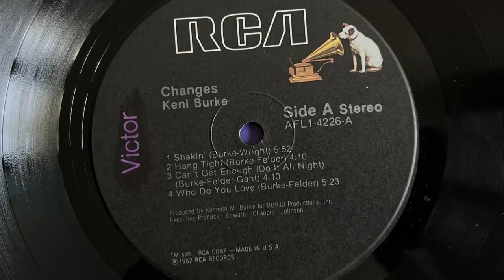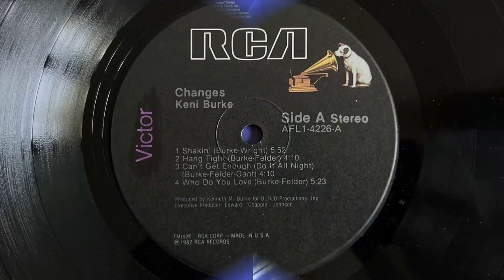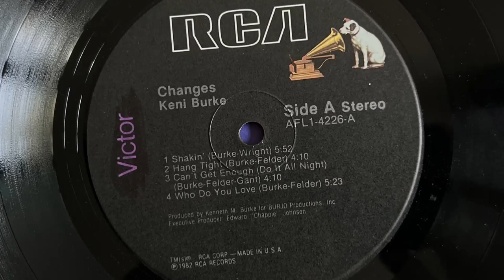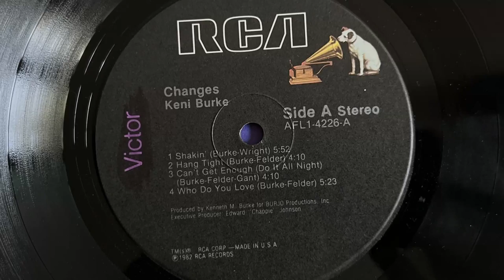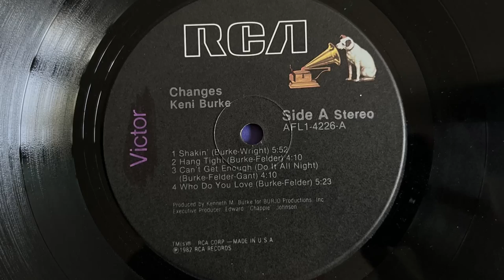Keni Burke - Who Do You Love (1982 Vinyl)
True Name: Kenneth M. Burke
Bassist - keyboardist - songwriter- producer. Born on 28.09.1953 in Chicago, Illinois, U.S.A. Started his career as bass player with Five Stairsteps. After the group disbanded he became a solo artist and successful session musician. His track "Risin' To The Top" became an anthem for 80s UK soulsters.

1982 Vinyl RCA Victor (Photo inside video). Side A Track 4
Etichetta: RCA Victor – AFL1-4226
Album: Changes
Formato: Vinile, LP, Album
Paese: US
Genere: Electronic, Funk / Soul
Stile: Soul, Disco